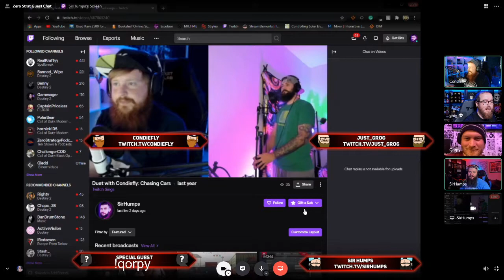How to Blowup on Twitch / Twitch Raids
Welcome to the Zero Strategy podcast! This week we had special guest Qorpy on the show. He explains how he experienced a huge amount of growth after one of his TikTok clips blew up. He also holds a Guinness world record for the longest stream!

We're also on Spotify!